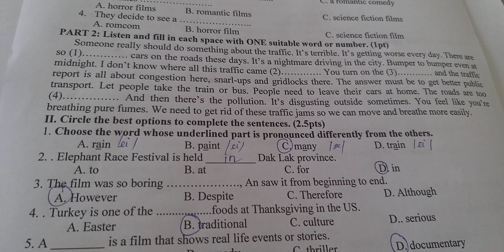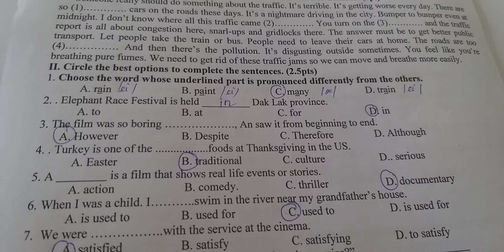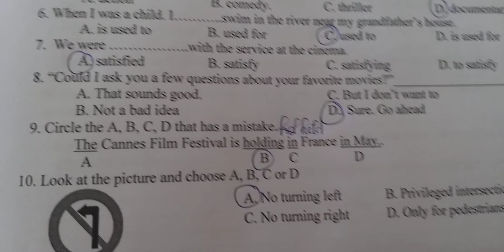Giải Đề Thi Giữa học kì 2 Tiếng Anh 7 Global Success (Phần 1)